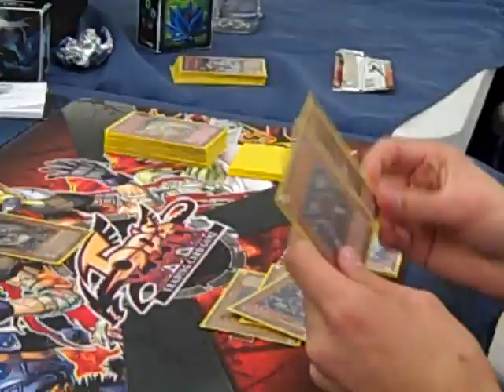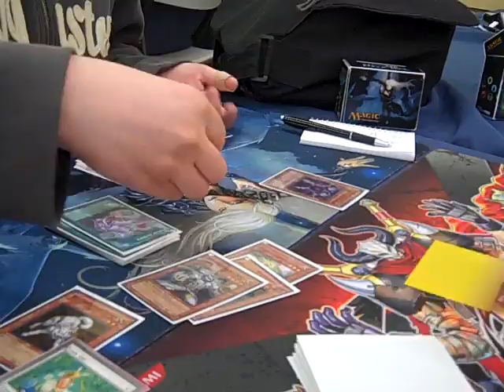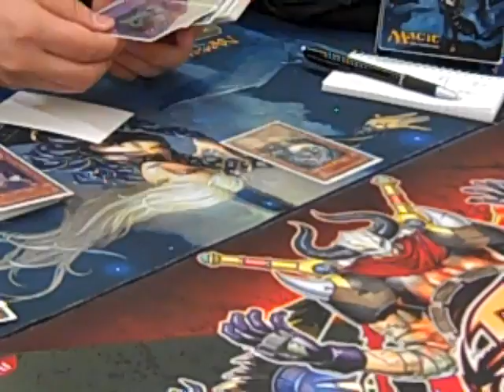Featured Duel--Tom (Hamstersworn) vs Nick (Thunderpants w/ BW) Game 1 pt 2 Game 2 Part 1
Recorded at All About Games in Boise, Id 4/3/2010